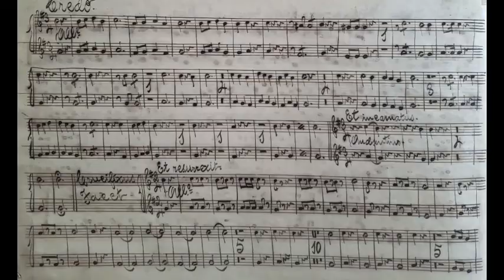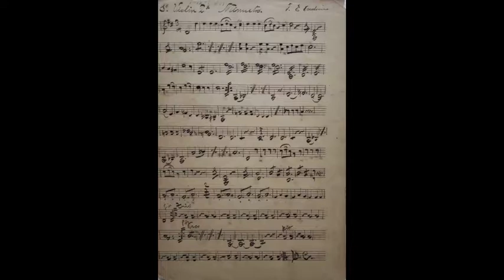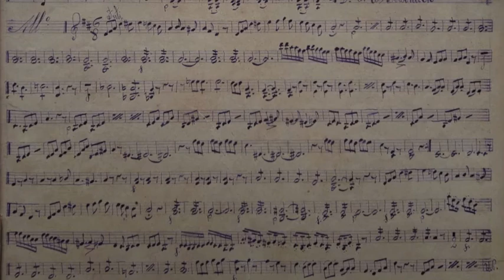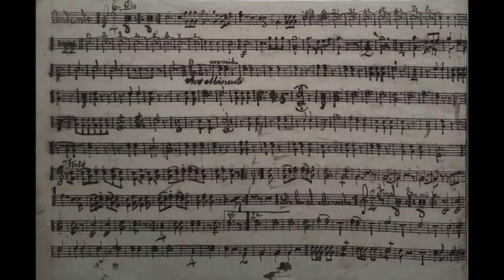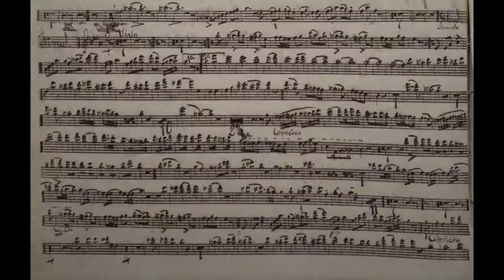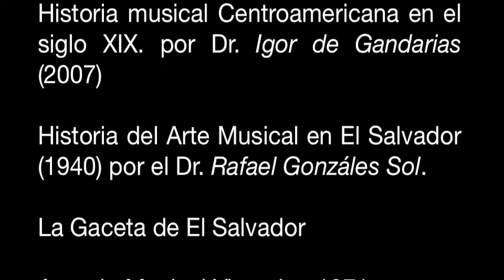Historia de la Música en El Salvador (1) Cresencio Miranda y José Escolástico Andrino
Con el fin de promover y difundir la historia musical de El Salvador y sus hacedores,  este video es una corta descripción historica sobre los primeros simientos de la música "academica" en El Salvador, con Cresencio Miranda en 1791 30 años antes de la de la independencia y José Escolástico Andrino en 1845, 24 años despues de èsta.